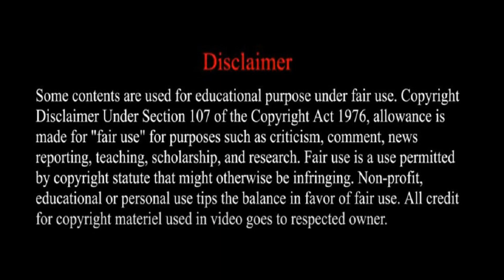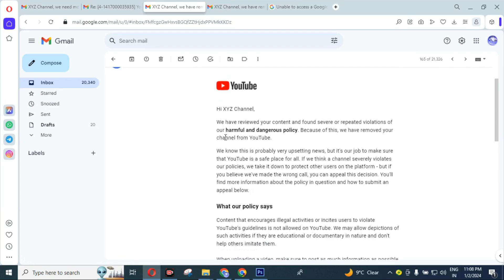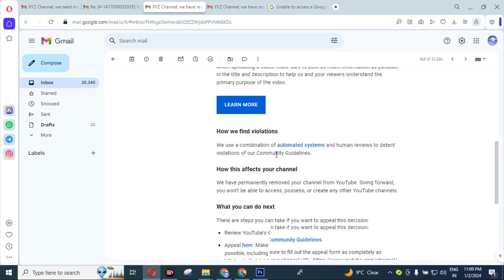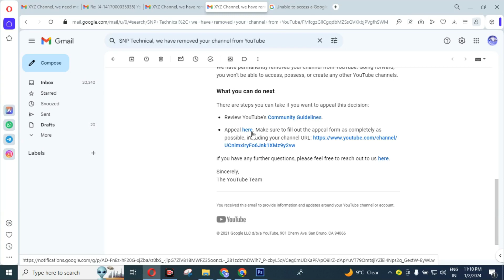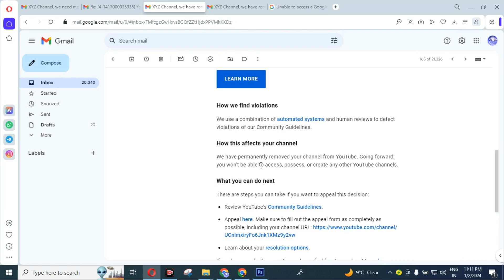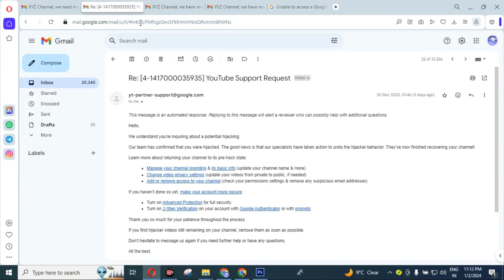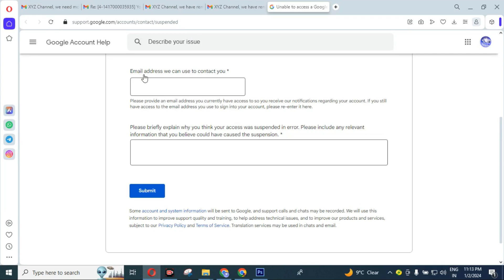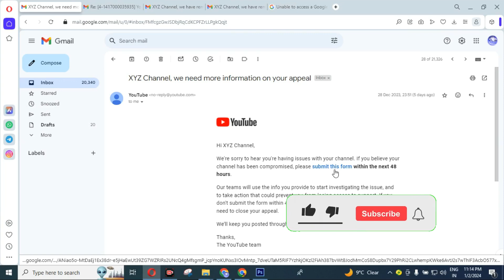Unable to access a Google product in YouTube 2024 || Remove YouTube Channel Recover in 24 Hours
Unable to access a Google product in YouTube 2024 || Remove YouTube Channel Recover Kaise Kare 2024